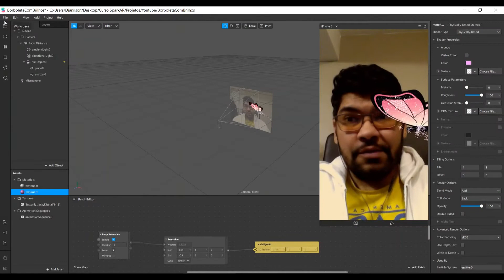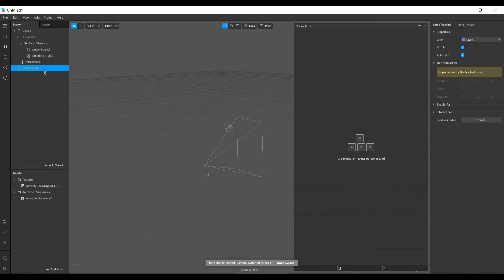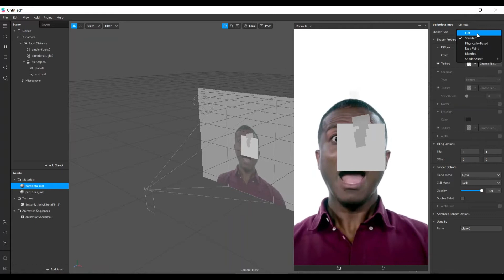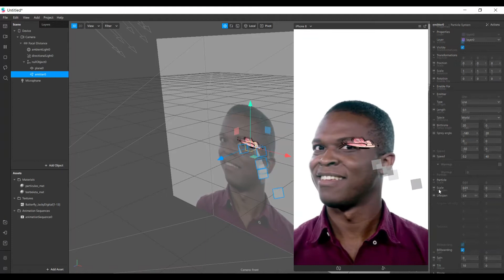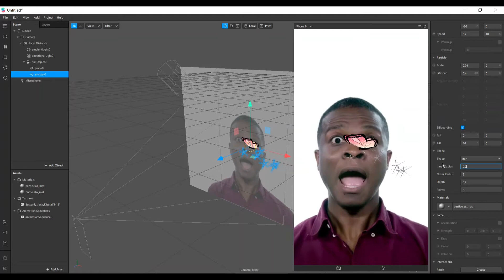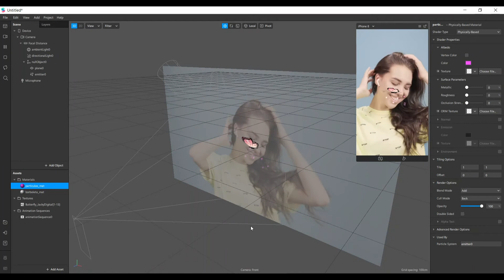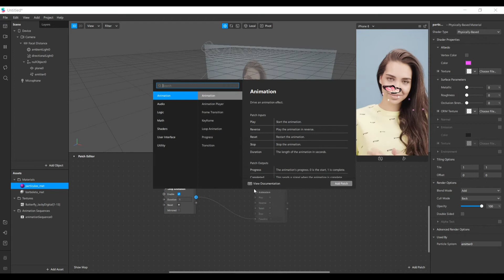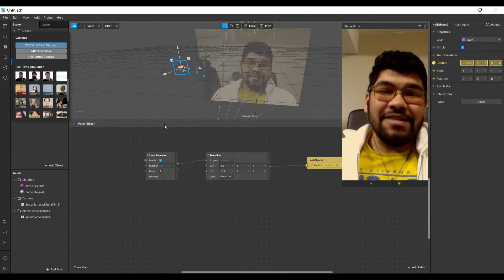Borboleta emitindo brilhos com partículas - tutorial Spark AR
Qualquer dúvida pode perguntar.